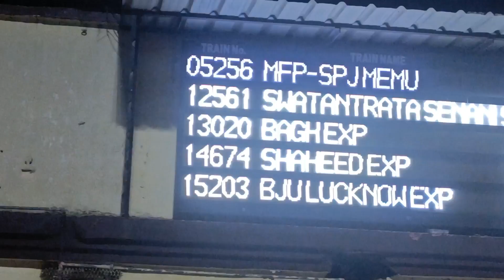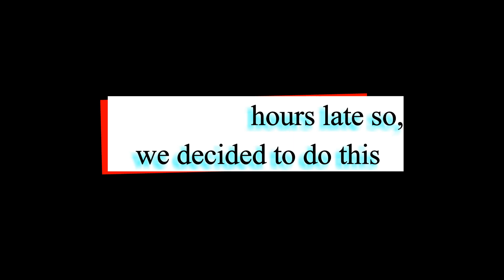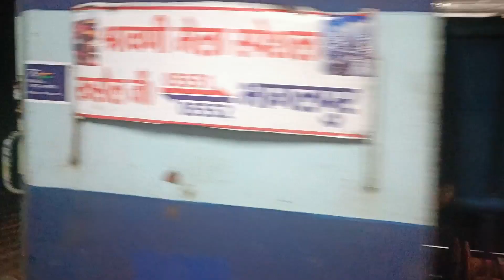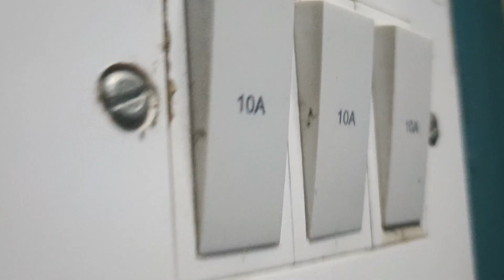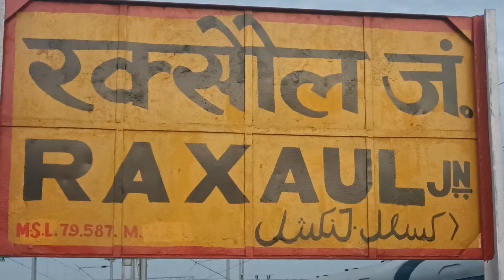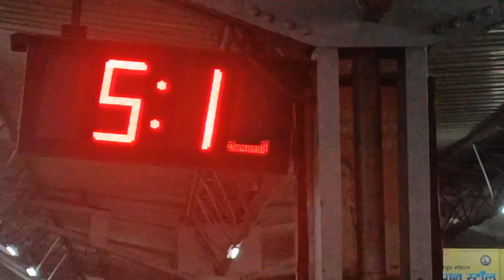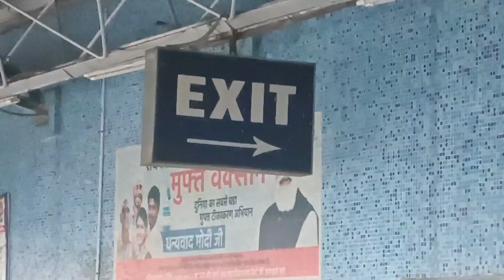Bihar to Nepal by train | muzzaffarpur to raxaul train journey | Tourist places in nepal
Hello friends this is the first video of nepal series which is train journey from muzaffarpur to raxaul.I hope you will like it.